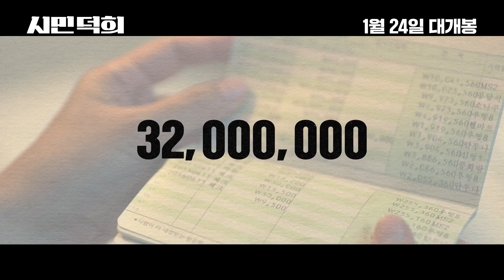영화 [시민덕희] 캐릭터 예고편: 라미란, 공명, 염혜란, 박병은, 장윤주, 안은진: 2024.01: Citizen of a Kind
내 돈을 사기 친 그 놈이 구조 요청을 해왔다!

세탁소 화재로 인해 대출상품을 알아보던 생활력 만렙 덕희에게
어느 날, 거래은행의 손대리가 합리적인 대출상품을 제안하겠다며 전화를 걸어온다.
대출에 필요하다며 이런저런 수수료를 요구한 손대리에게 돈을 보낸 덕희는
이 모든 과정이 보이스피싱이었음을 뒤늦게 인지하고 충격에 빠진다.

전 재산을 잃고 아이들과 거리로 나앉게 생긴 덕희에게
어느 날 손대리가 다시 전화를 걸어오는데…
이번엔 살려달라는 전화다!

경찰도 포기한 사건, 덕희는 손대리도 구출하고 잃어버린 돈도 찾겠다는 일념으로
필살기 하나씩 장착한 직장 동료들과 함께 중국 칭다오로 직접 날아간다.
2024.01 / Citizen of a Kind, 2020

감독: 박영주
출연: 라미란, 공명, 염혜란, 박병은, 장윤주, 이무생, 안은진, 정지호

제작: 페이지원필름㈜
배급: ㈜쇼박스 Showbox Inc.
제공: ㈜쇼박스 Showbox Inc.